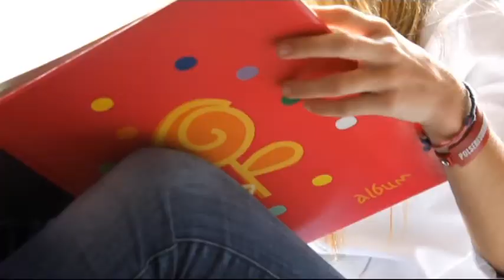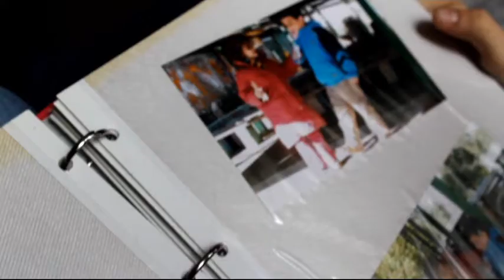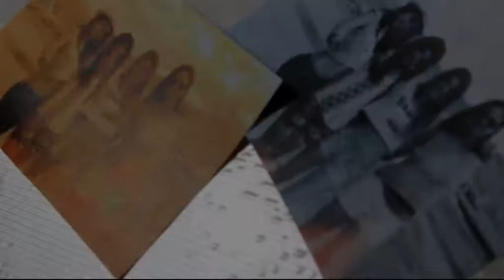Només es viu un cop Elena, Mireia, Diana, Nuria, Jordi